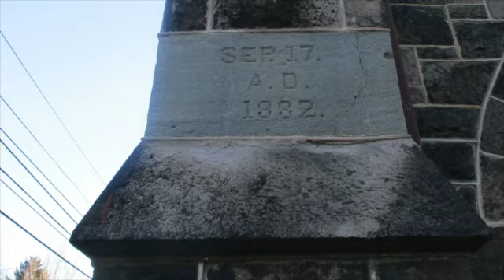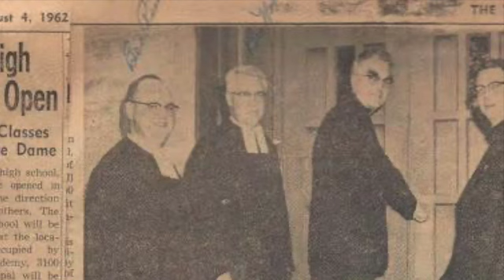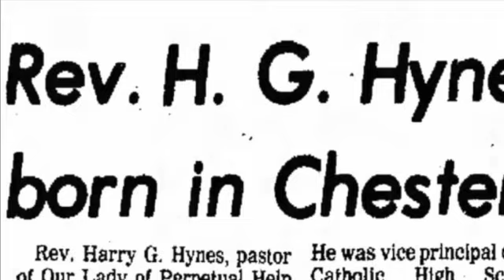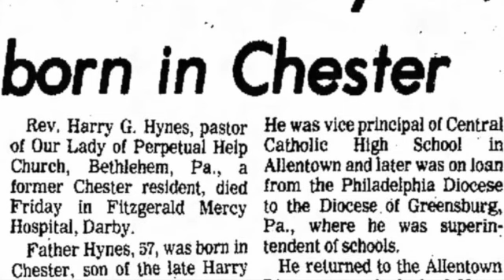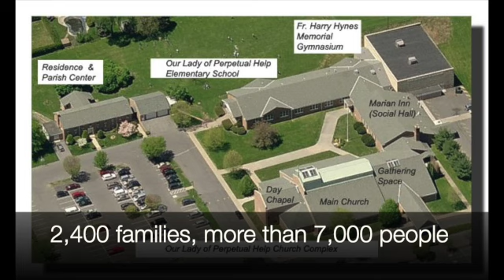Exploring Bethlehem - -Our Lady of Perpetual Help Parish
As smaller, ethnic south side Catholic churches are forced to contract, close and or merge, newer parishes serving growth communities thrive.